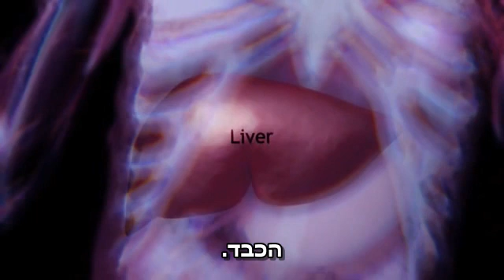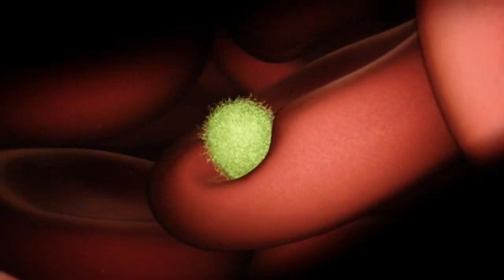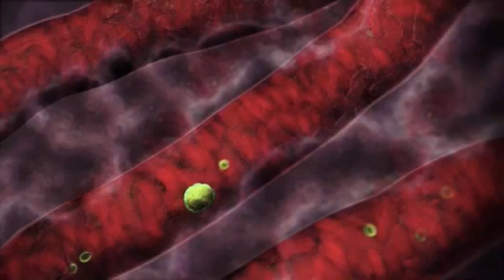מלריה חלק 1 - הפגיעה באדם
להסבר מלא כנסו אל זהו סרטון מתוך המדור 'מאגר מדע' של האתר דוידסון און-ליין. דוידסון און-ליין הוא אתר חינוכי מבית מכון דוידסון לחינוך מדעי - הזרוע החינוכית של מכון ויצמן למדע.

הסרטון מסביר את מחזור מחלת המלריה באדם

This animation was created by Dr. Drew Berry for more of his excellent animations